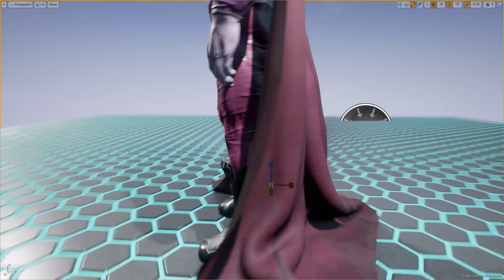Unreal hands down